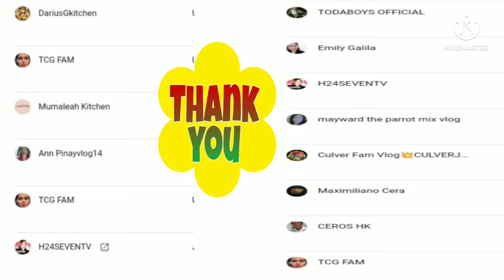LIGO TIME NG MGA ASO KO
1 LIKE = 1 LOVE MORE FRIENDS TO COME